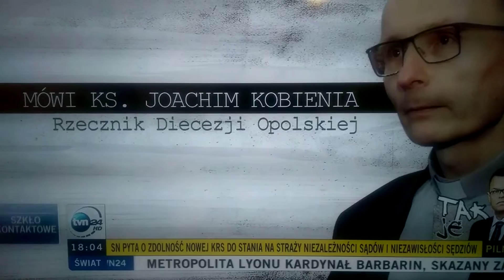Kwestia odpowiedzialności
To że TVN wspiera swoich czyli w tej chwili Koalicję Europejską wszyscy wiedzą ale kwestią uczciwości jest zauważenie ciągłego toczenia dyskusji wokół pedofilii w kościele wokół odpowiedzialności sprawców w rozumieniu stawania przez nich przed sądem kościelnym.